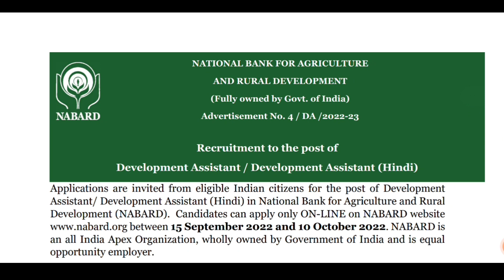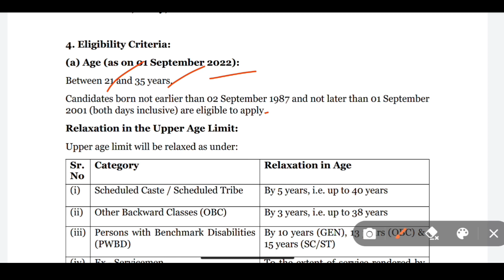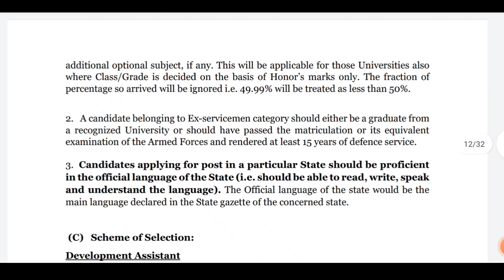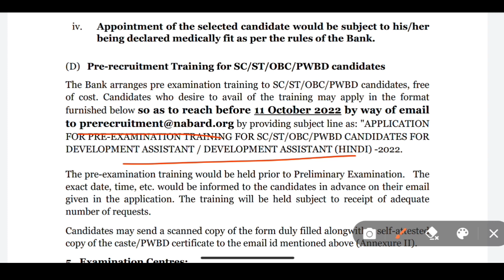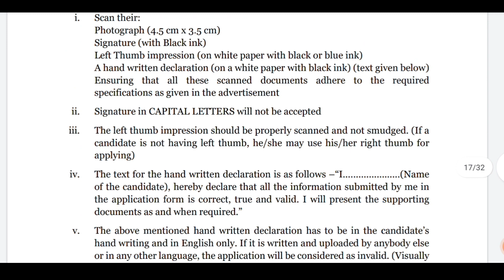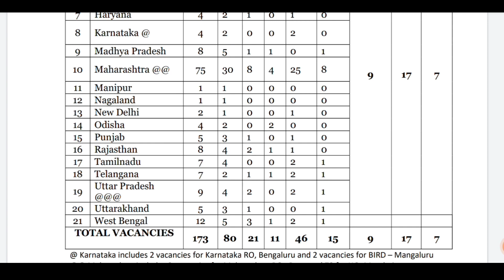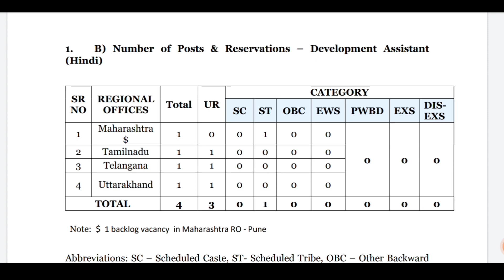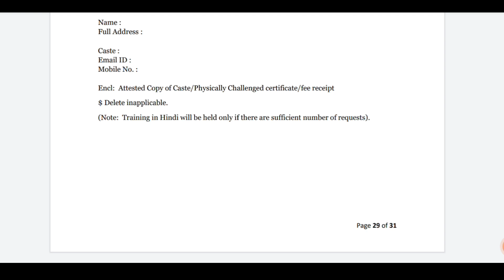NABARD Development Assistant Recruitment 2022 Tamil |Jobs info tamizha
💥 For doubts ( instagram ) - jobs info tamizha

' Jobs info tamizha' youtube channel is the NO 1 educational youtube channel in tamilnadu. we provide job updates, career guidance, study materials and many more. subscribe and share our channel with your friends  !

Dear aspirant, we ' Jobs info Tamizha' youtube channel will update all government exams notifications, private jobs, arasu velaigal 2022 in tamil.

jobs info Tamizha, jobs info Tamizha, jobs info Tamizha, jobs info Tamizha, jobs info Tamizha, jobs info Tamizha, jobs info Tamizha,